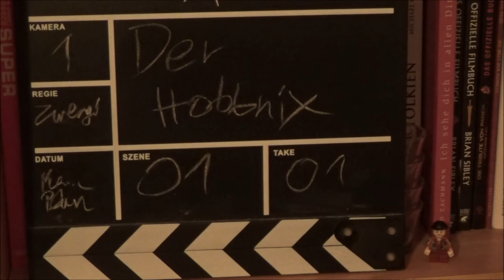Zwergenfürst liest - Der Hobbnix #3 * ARRR Roberts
Zwergenfürst liest - Der Hobbnix Part Numero 3 Buch von: ARRR Roberts